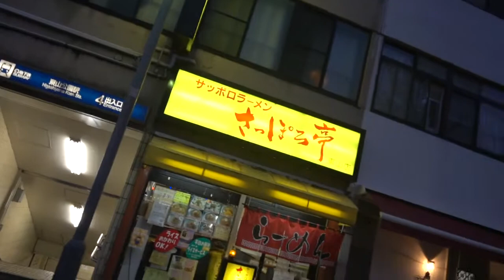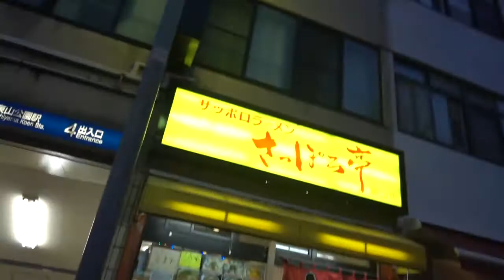さくら🌸の2021夏休み冒険物語 31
市営地下鉄東山線東山公園駅到着